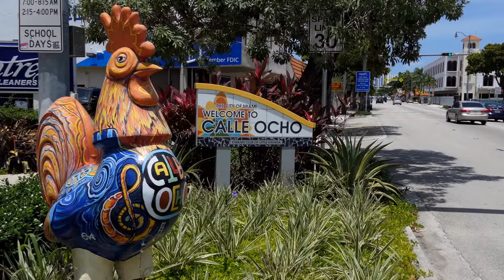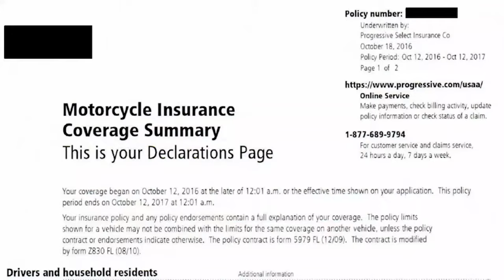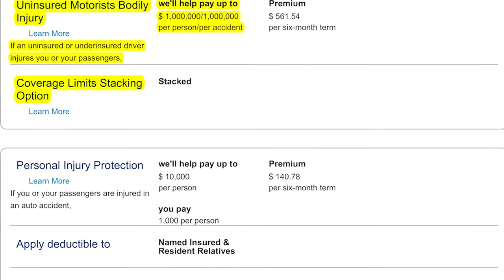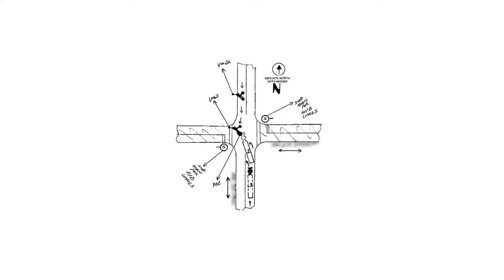Your Motorcycle Accident Claim (3 COMMON Ways to Lose)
Learn the 3 top ways to lose your motorcycle accident case.   By avoiding these issues, you'll increase your chances of getting a bigger and faster settlement.

THERE'S BEEN A MAJOR CHANGE IN LAW SINCE I MADE THIS VIDEO.  NOW, if you're the motorcycle rider and you're over 50% at fault, the other driver owes you NOTHING.

Florida motorcycle injury lawyer Justin Ziegler helps you understand why riders lose their motorcycle accident lawsuits.

Seriously Injured in Florida?